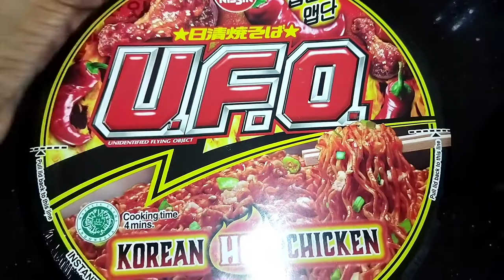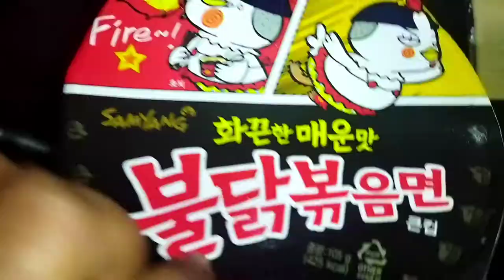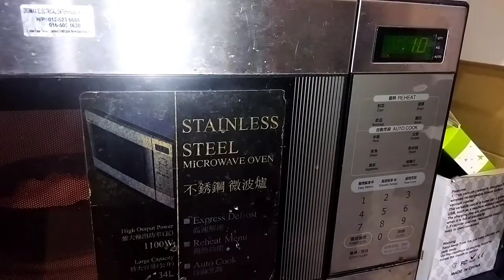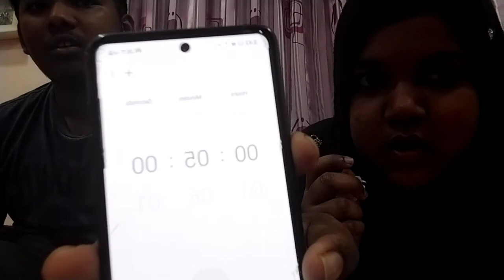Nak PS5??|Ramen Challenge with My Nephew|OMG Queenz|Fun with Kiddos|Spicy Ramen & U.F.O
How are you guys doing this week.

In this video, we gonna do a challenge which is called 'Ramen Challenge'. So basically me and my nephew, Mr. Haris have to eat the spicy ramen noodles together. Then, after finish the noodles, 5 minutes will be given to both of us so that we do not drink any water. The first person who drinks will be lose the challenge and has to done a dare. sounds fun right? so, let's watch together then :)

Hope you guys will enjoy and like this video.

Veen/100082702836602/